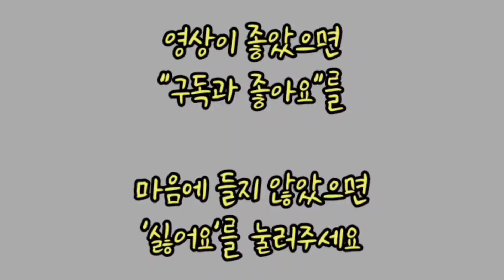[퇴근] 잘 생겼다 박군, 가요무대 퇴근길 팬들에게 일일이 싸인하고 ㅡ